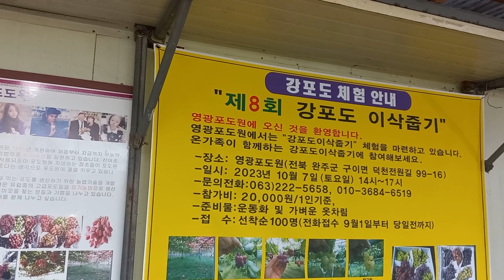강포도이삭줍기(2023,10,7-제8회) 잘 마쳤습니다, 영광포도원